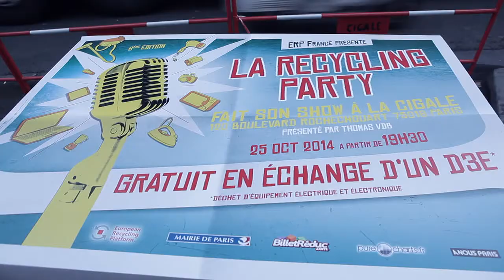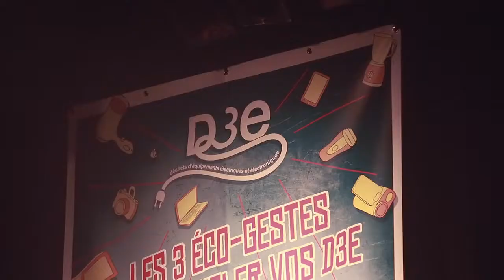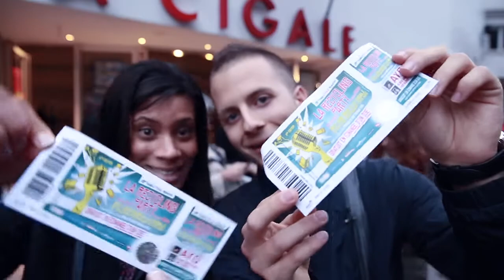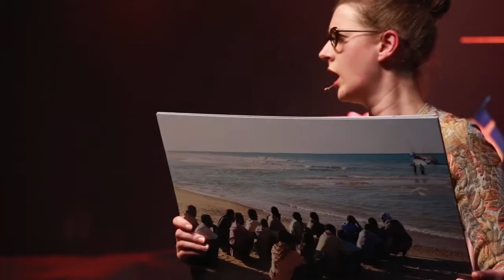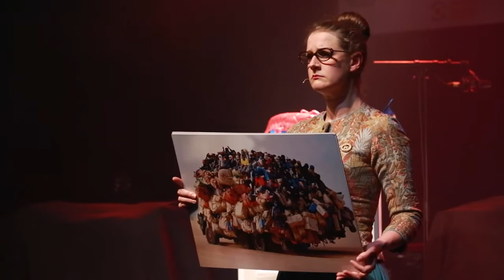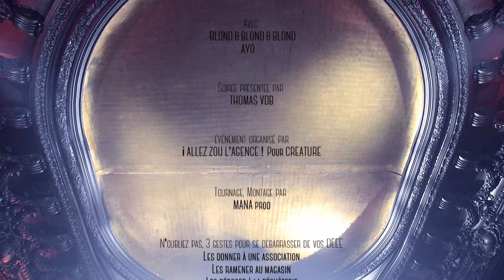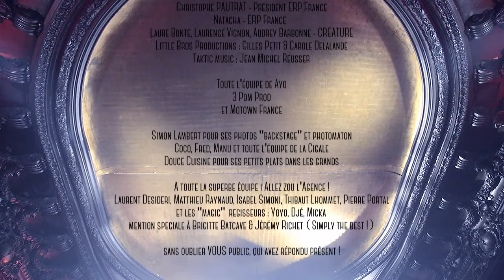LA RECYCLING PARTY 2014 FAIT SON SHOW A LA CIGALE AVEC BLOND & BLOND & BLOND, AYO & THOMAS VDB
Le 25 Octobre 2014 LA RECYCLING PARTY faisait son show à LA CIGALE avec Ayo pour la partie musique et Blond and Blond and Blond pour la partie humour, soirée présentée par Thomas vdb.
A l'initiative de ERP l'éco organisme européen, l'Agence Créature confiait pour la troisième fois consécutive l'organisation, la production et la promotion de l'événement à i ALLEZ ZOU L'AGENCE !
Un spectacle gratuit, mais une entrée en échange d'un appareil electrique et/ou electronique usagé à recycler.
Une soirée inoubliable grace à geste éco résponsable ...
OUI FM, A NOUS PARIS, PURE CHARTS, BILLETREDUC, MONOPRIX, CITE GREEN et la MAIRIE DE PARIS